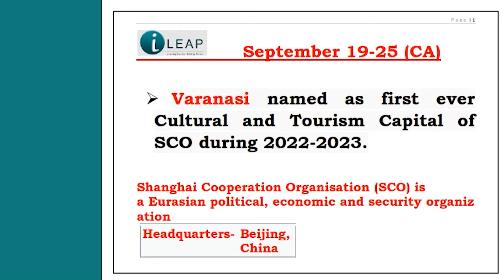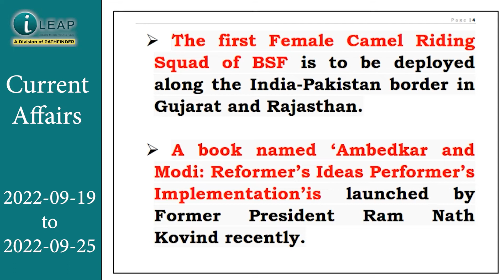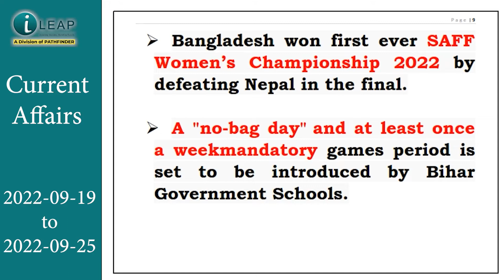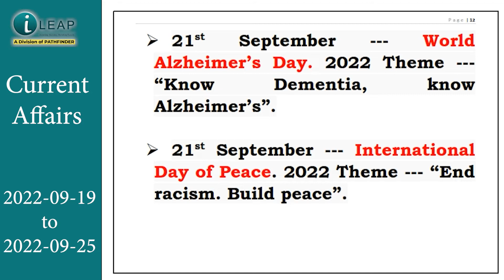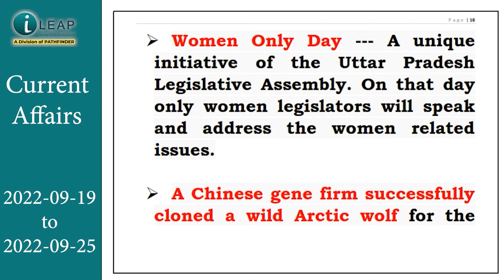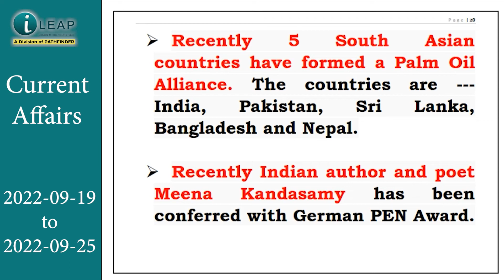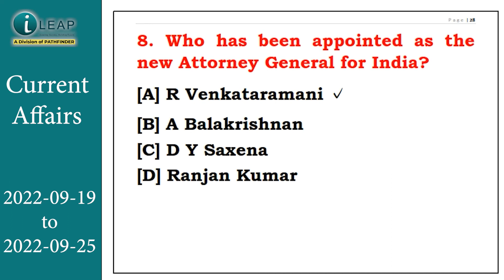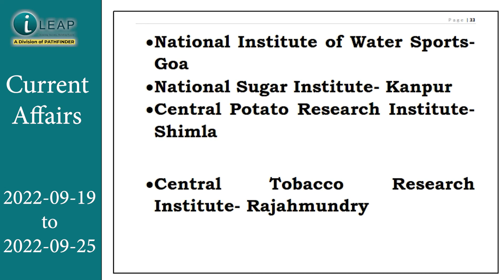Weekly Current Affairs September 2022 | Current Affairs 2022 in Bengali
ILeap is a Division of PATHFINDER EDUCATION Group established in 1992. ILeap came to prominence in 2012, dedicated in providing quality education.

ILeap came to prominence in the year 2012, dedicated in providing quality education for the younger generation, seeking jobs in Central as well as State Government.

The coaching is about systematic modern teaching methodology, which allows the students to easily grasp the subjects, based UPON APPLICATION OF BASIC CONCEPTUAL DEVELOPMENT, REQUIRED FOR all government level competitive examinations. iLeap help these young minds, realize their true potential by helping them securing government jobs through various Central and State level competitive examinations, providing with right guidance, approach. Bringing out the confidence by strengthening their hidden potential and transforming dreams into REALITY.